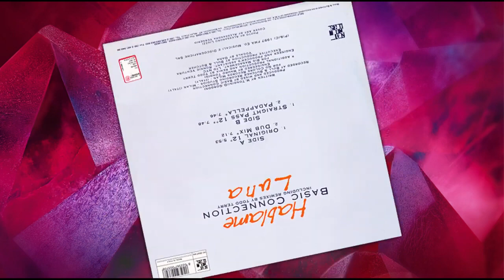BASIC CONNECTION Hablame Luna 1997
Basic Connection era un gruppo musicale italiano di genere eurodance, attivo nella seconda metà degli anni novanta e rappresentato in scena dal performer Cris Star (Cristiano Piva), ideatore delle coreografie di “Hablame Luna”, brano del 1997 cantato da Daniela Gorgoni Gufoni alias Dana